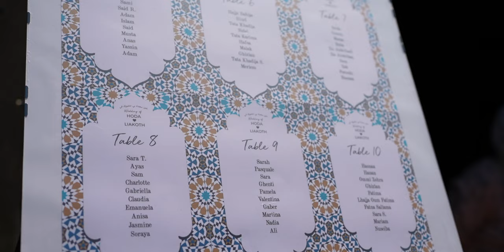🇲🇦🇧🇩 Our Traditional Moroccan Wedding, Italy - Bengali & Moroccan - Cinematic 4K / Full Film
The second part of our wedding took place in Italy, it was a full traditional Moroccan wedding. Hope you all enjoy the film

🎥 Captured by Rainy Island Studio - IG - @rainyislandstudio
💻 Edited by Liakoth and colour graded in Final Cut Pro X